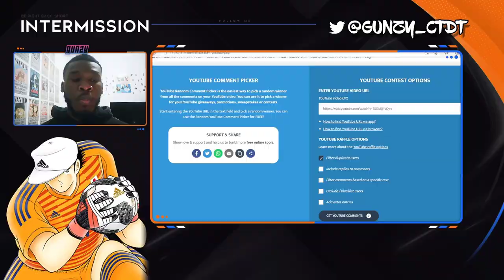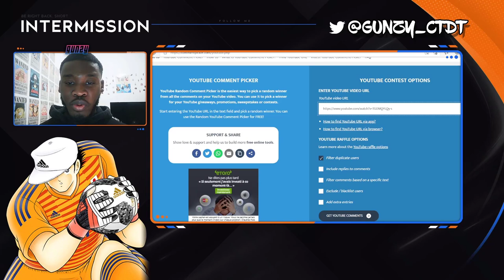NEWS NEXT DREAM AJAX + RESULTAT GIVEAWAY REROLL - CAPTAIN TSUBASA DREAM TEAM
On se retrouve pour une vidéo news sur le portail Next Dream Ajax qui arrive et on fait le tirage au sort du Giveaway sur Captain Tsubasa Dream Team !

Tag : gunzy Gunzy GunZy inazuma eleven lol xd fun Recrutement Captain Tsubasa Dream Team Captain Tsubasa Dream Team Genzo Gunzy Hyuga Anniversaire Tickets Tickets anniversaire Invocation Transfert Pull SSR Mobile game Bluestack All In CTDT Napoleon DF Dream Fest Dream Fest Giveaway Compte a Gagner Reroll Gratuit Dream Ball Wakashimazu Salinas Jeu Concours Step Fc FR fr 4 ans Glo Bresil Brazil Natureza Casa Grande Misaki Roberto DC Dream collection Matsuyama Galvan Pascual Next Dream SDF Kaltz Pierre Hyuga Shingo Leak Giveaway dreamball Genzo DC